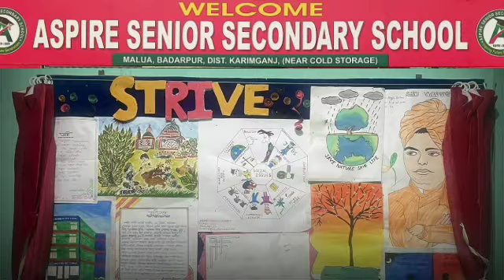DNA টেস্টের জন্য কবর থেকে তোলা হলো কলেজ ছাত্রীর মৃতদেহ! সোনাইয়ে চাঞ্চল্য